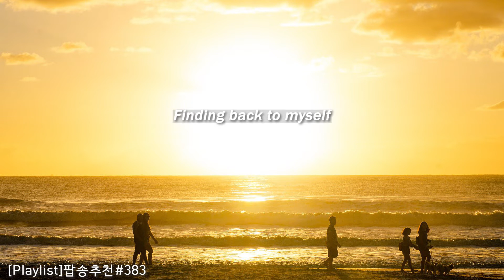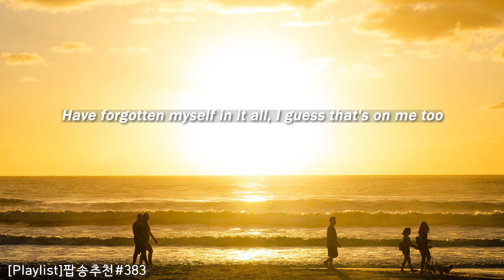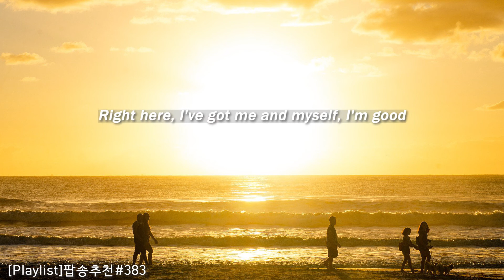[Playlist]팝송추천#383 🎶Better Alone - Peder Elias (lyrics)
🎠혼자가 더 낫겠어